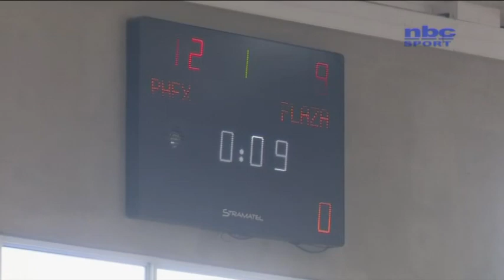PRE SEASON BASKETBALL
A Sport Officer at the University of Namibia says hosting events ahead of a new season is important and should be the norm going forward.

Allan Nghixulifwa expressed his views during the University's pre-season basketball matches over the weekend.